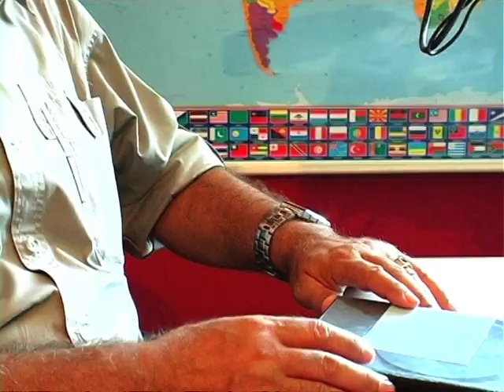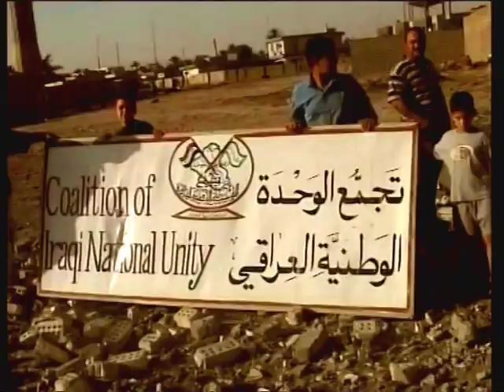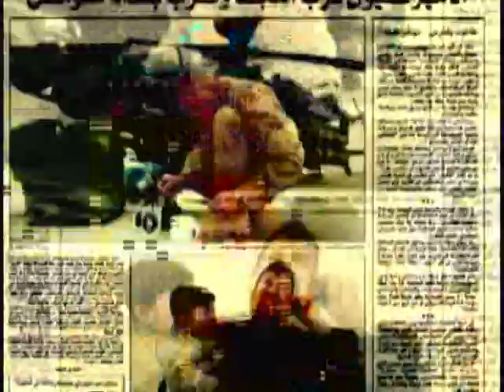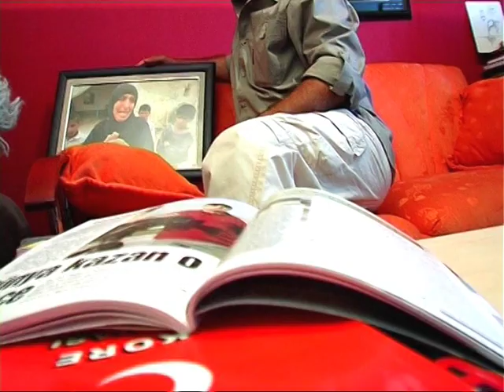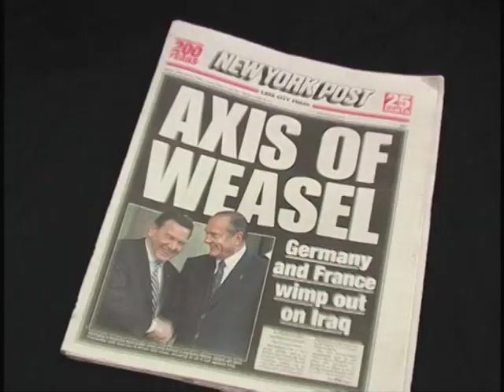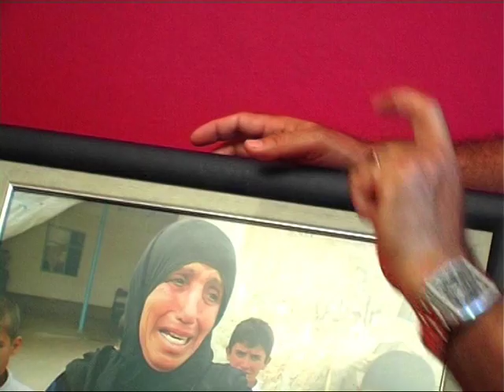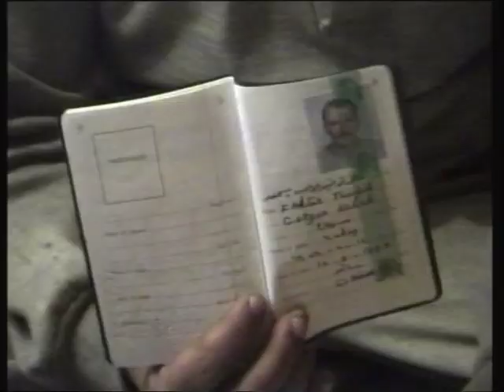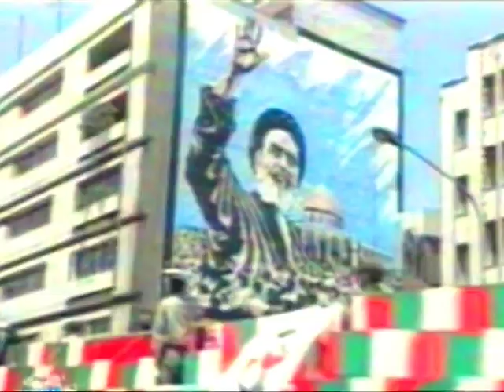Back From Iraq - Part 2 | Ramazan Öztürk (English)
İran Press Televizyon kanalı tarafından, dünyada iz bırakan savaş muhabirleri ile ilgili hazırlanan haber belgesellerinden biridir. İran-Irak Savaşı, Halepçe Katliamı, Afganistan, Romanya,  Bosna, Kosova, Çeçenistan, Lübnan, Körfez Savaşı gibi dünyanın farklı bölgelerindeki daha bir çok savaşı yerinde izleyen Ramazan Öztürk, savaş bölgelerinde ve Halepçe Katliamı'da gördüklerini anlatıyor. Savaşın insan hayatında bıraktığı izleri, cephe gerisindeki yaşamın zorluğunu ve yaşanan korkuları endişeleri dile getiriyor. Aynı zamanda savaşların ne kadar kirli ve pis olduğunun altını çiziyor.